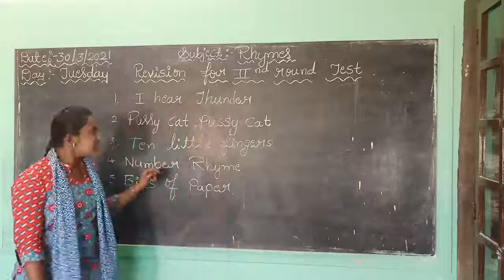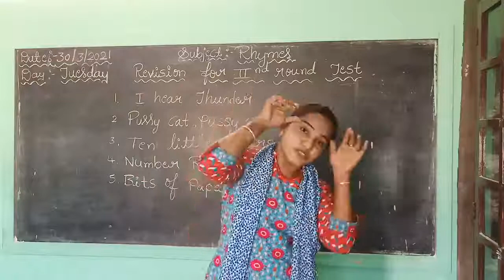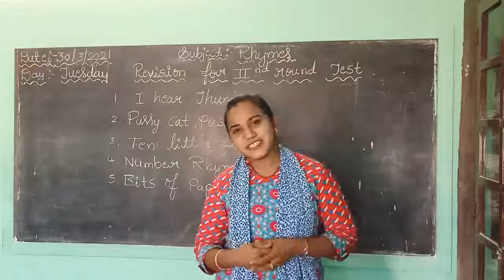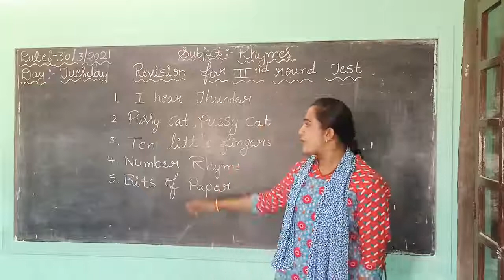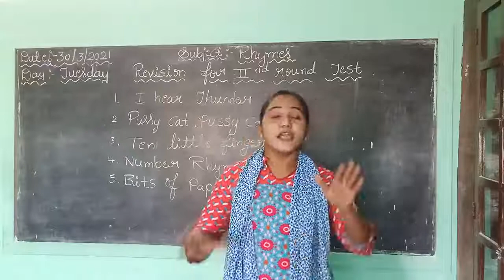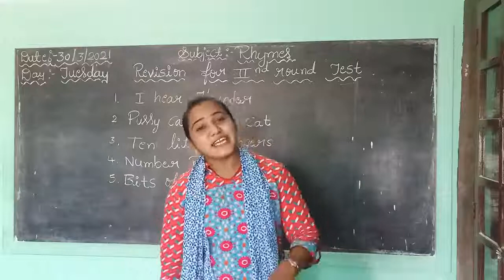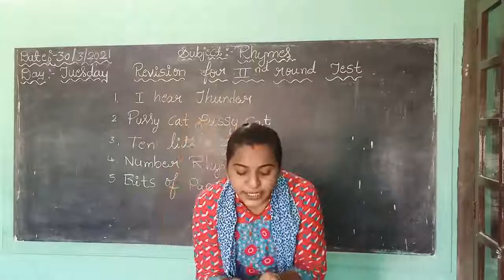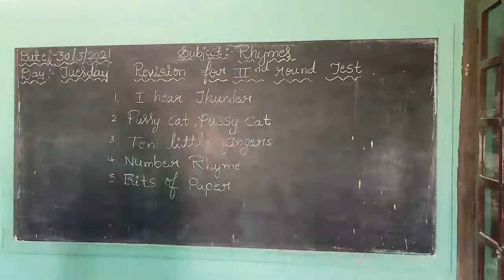ukg rhymes oral revision for 2nd round test